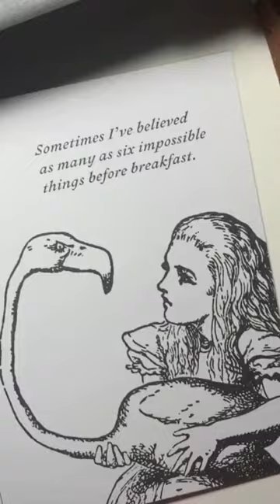Alice and the Flamingo